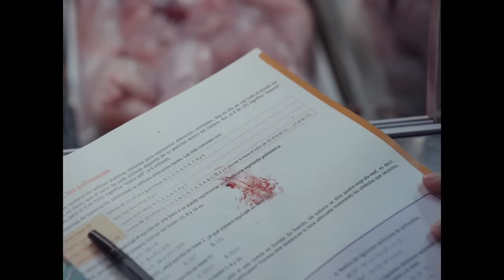Piggy - Official Trailer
In theaters and on VOD October 14, with exclusive pre-opening engagements at select Alamo Drafthouse cinemas starting October 7.

During the sweltering summertime of rural Spain, Sara carries an extra load of teenage agony due to the perpetual bullying from her peers. She’s also an outsider at home—her parents and little brother just don’t understand her—so, feelings internalized, she’s often found buried in her headphones, drowning out her surroundings. One day, Sara’s usual solo dip at the local pool is disrupted by the presence of a mysterious stranger in the water and an exceptionally grueling bout of abuse at the hands of three girls. But, in a strange twist of fate, along the way home Sara witnesses her bloodied tormentors being kidnapped in the back of the stranger’s van.

In Carlota Pereda’s strikingly bold and ominous feature adaptation of her award-winning 2018 short film, Sara must decide whether to cooperate with the police and parents’ questioning about the kidnappings, or take her own, unbridled path—while also discovering the power of desire and belonging, and the distinction between revenge and redemption.